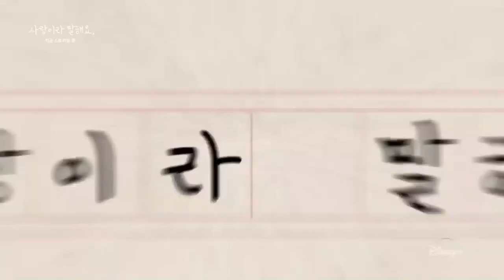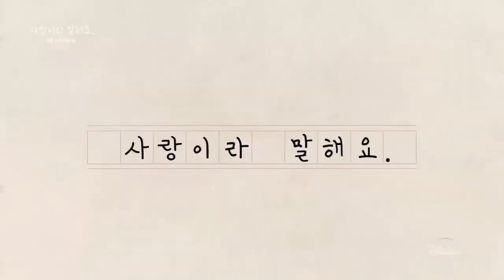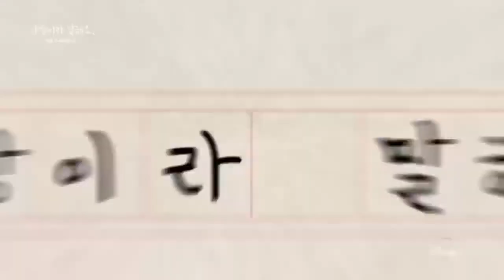Sung Joon and Kim Ye-Won -Call it Love- Sung Joon and Kim Ye Won